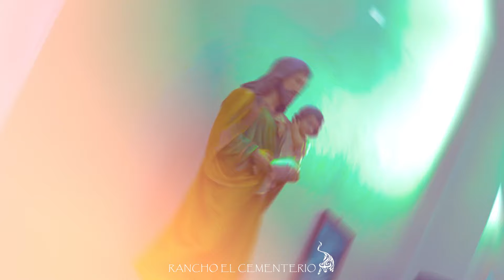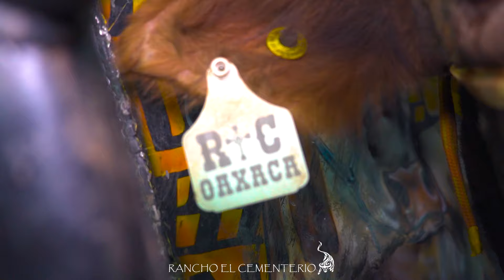CON CABALLOS Y TOROS EN CHILA DE LAS FLORES, PUEBLA | ESPECTACULO RANCHO EL CEMENTERIO!!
RANCHO EL CEMENTERIO Y SUS TOROS DESALMADOS, NOSOTROS SOMOS UNA GANADERIA ORGULLOSAMENTE OAXAQUEÑA, ENFOCADA EN EL ESPECTÁCULO Y NO EN TUMBAR JINETES, OJALÁ QUE NUESTRO VIDEO SEA DE TOTAL AGRADO!!!